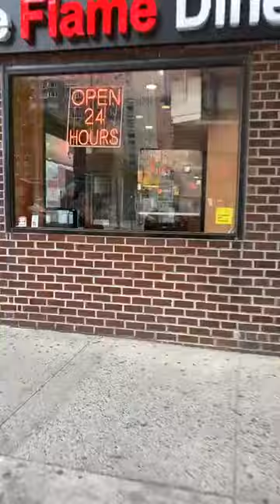New York, October 2021 – 9th Street Walking